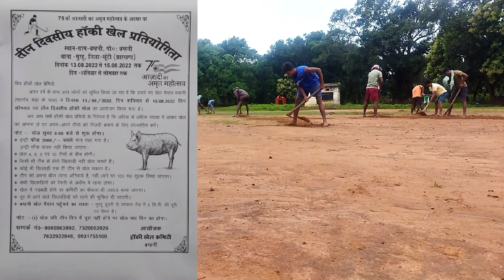Ekta me hi bal hai/एकता में ही बल है। मैदान समतलीकरण कार्य 2022#vlogging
धन रोपना ही पड़ा। खेती-बाड़ी। Cute Cupale/Vlogs

देहाती चिकन कारी। dehati chicken kari । Cooking Vlogs ।Dehati style Children Cari ।Desi children cari
1 Children Cari kaise banaye
2 Dehati style Children Cari             kaise banaye
3 Desi Chicken Cari
4 Chicken kaise pakaye
5 Chicken me kya kya martial mildye
6 Cooking kaise kare

# my second Vlogs
my second Vlogs video